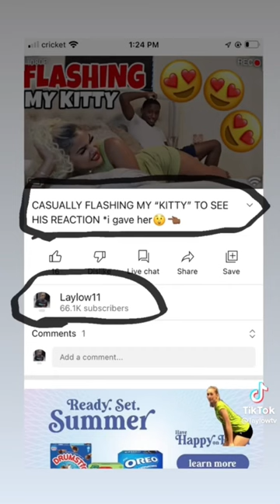I seen heaven 😍